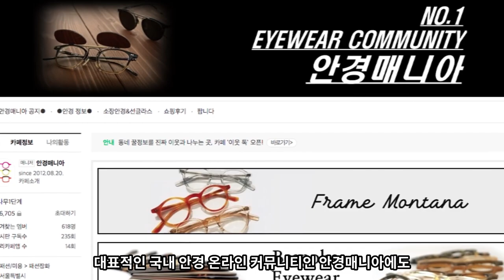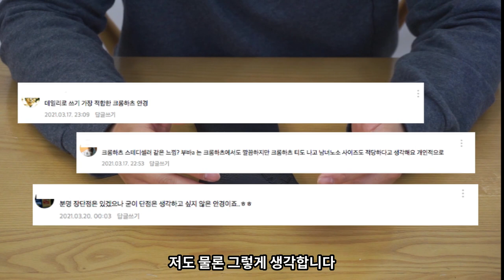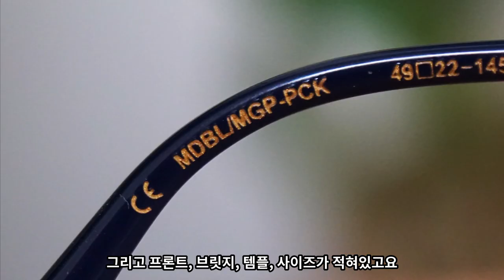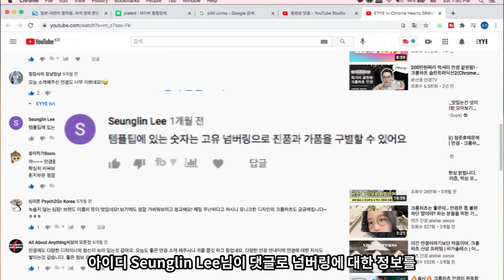EYYE tv Chrome Hearts Bubba-A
메트골드에 미드나잇블루 컬러
중세십자가 문양이 레이져로 정확히 9개 세겨져 있는 브릿지
미드나잇블루 컬러의 전면부 림
데일리로 적합하지만 그렇지 않은 가격
연예인들 다수 착용